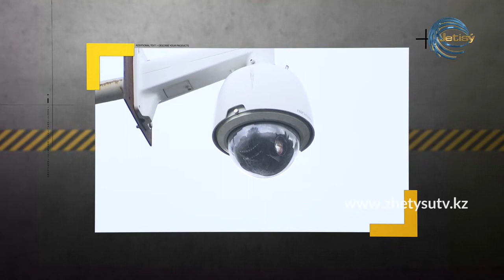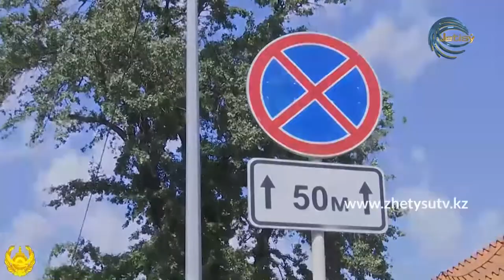Полиция қызметі (12.09.20) Жетісу